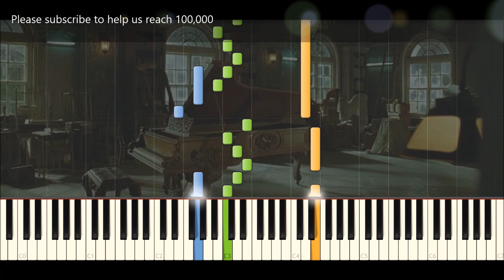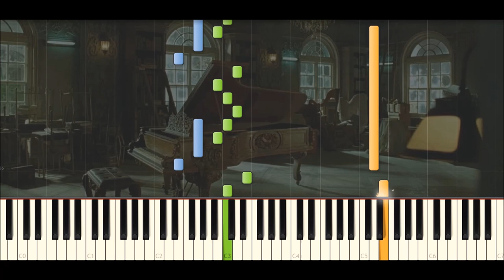♪ Secret OST: Lu Xiao Yu - Piano Tutorial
Lu Xiao Yu
From: Secret OST
Director: Jay Chou